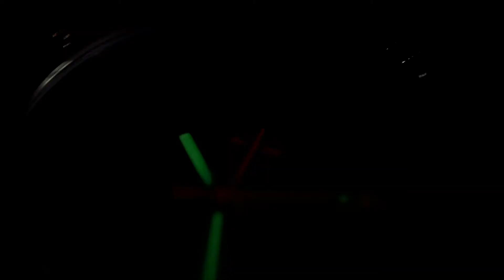MTM Watch Black Hypertec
MTM Watch Special Ops Black Hypertec